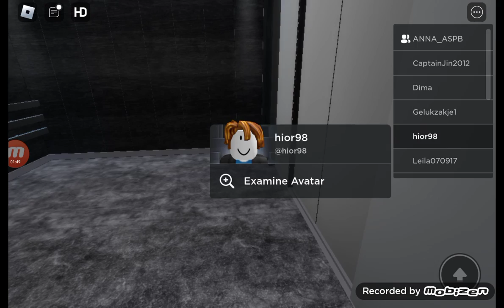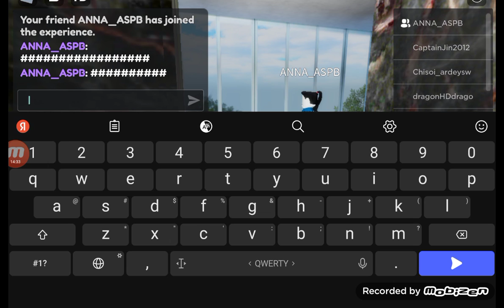Lifts Roblox game zone1 territory elevators and underground